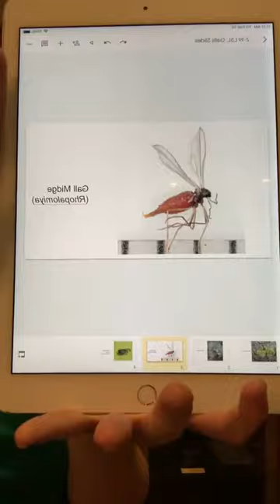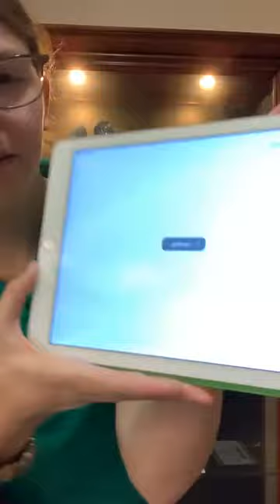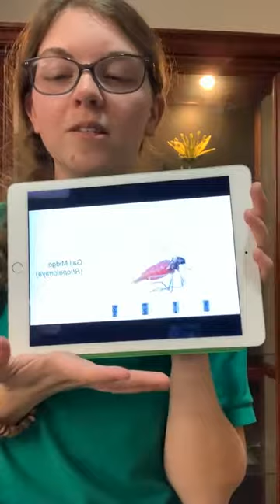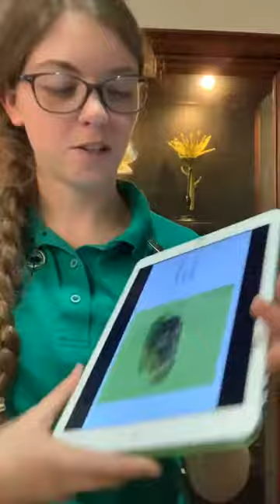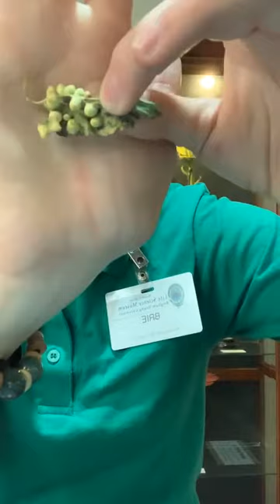Galls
Life Science Live on Facebook Live